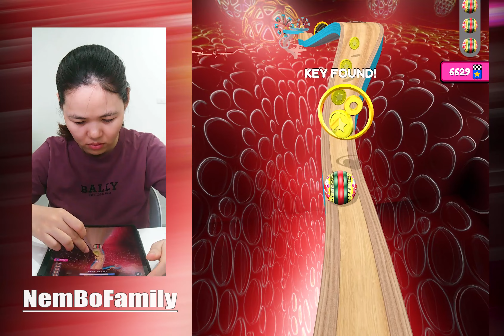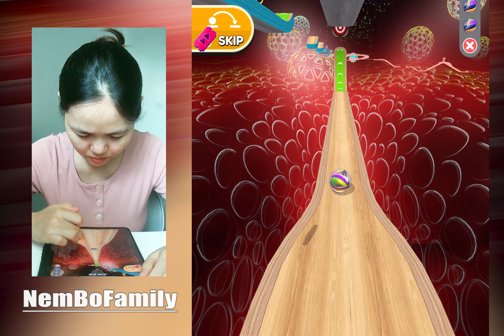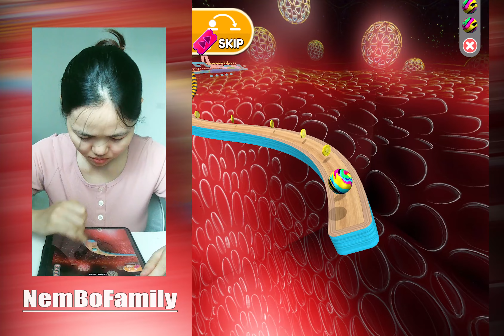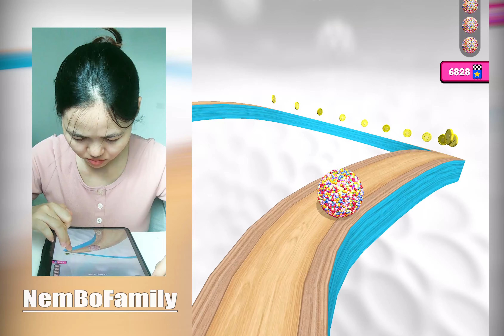Going Balls BIG UPDATE Speed Run Funny 1234 Levels Top Tiktok Gameplay iOS,Android sieosdf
"NemBoFamily" plays top free best android ios mobile games day by day